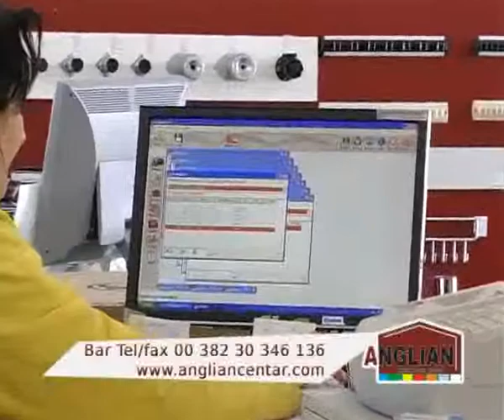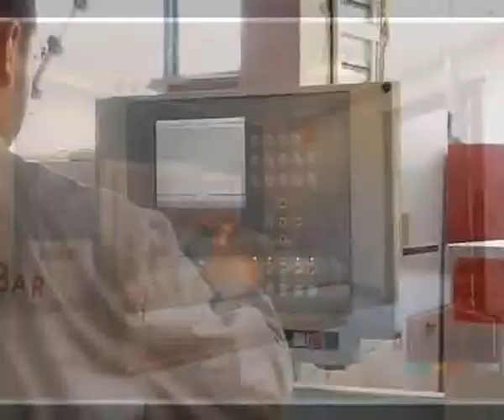MBB Djordje Goranovic - Ljiljana Filipovic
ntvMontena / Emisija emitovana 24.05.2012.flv